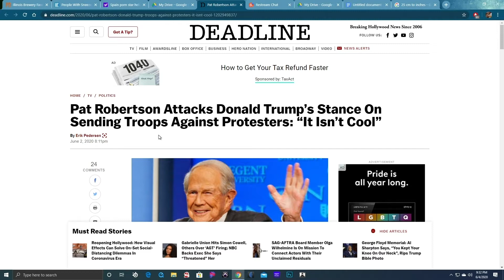Pat Robertson - "That isn't cool!"